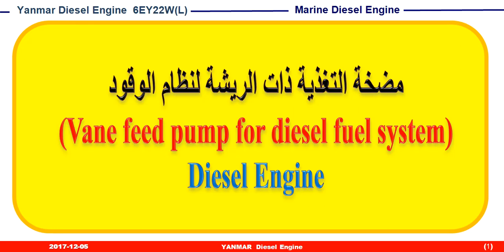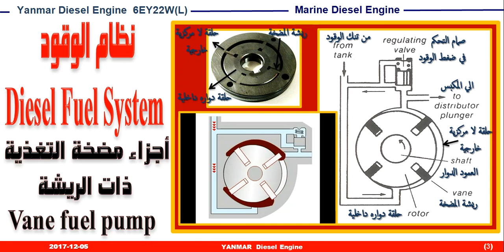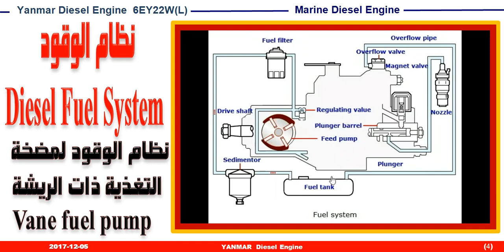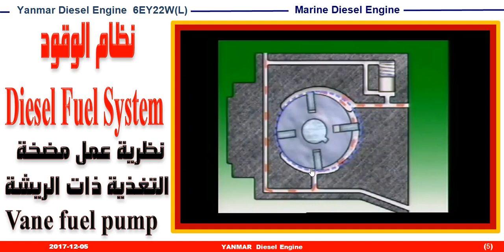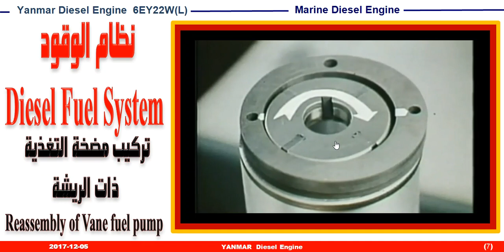سلسلة صيانة واصلاح محرك ديزل (6EY22W(L يانمار 24. المضخة ذات الريشة Vane feed pump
الفرق بين محركات الديزل ومحركات البنزين !! - YouTube
كيف يعمل محرك الديزل و ما الفرق عن محرك البانزين - YouTube
تشغيل محرك الديزل - Diesel Engine - YouTube
طريقة عمل محركات الديزل - YouTube. - YouTube
كيف تعمل محركات الديزل - YouTube
عمرة موتور ديزل كاملة - YouTube
عمرة محركات الديزل
شرح مفصل أجزاء المحرك - YouTube
طريقة عمل محرك السيارة ديزل Diesel Engine - YouTube
عمرة وصيانة واصلاح محرك او موتور الديزل
الفرق بين محركات الديزل والبنزين - YouTube
عمرة موتور ديزل 5L - YouTube
عمرة محرك ديزل 5L من الالف الى الياء - YouTube
عمرة المحركات 10 - YouTube
عمرة موتور سيارة كاملة - YouTube
شرح محرك الديزل الجزء الأول - YouTube
عمرة الموتور 7 - YouTube
عمرة المحركات 1 - YouTube
عمرة محرك Cummins كاملة وتركيبة علي ونش TEREX حمولة ...
ضبط علامات الوقيت على محرك الديزل - YouTube
unistall engine فك المحرك حقيقي - YouTube
Resurs بديل نصف عمرة الموتور - YouTube
صيانة محرك ديزل - YouTube
محرك ديزل رباعي الدورة - YouTube
Yanmar marine diesel engine repair - YouTube
شcaterpillar engine motor صيانه محرك كاتربيلر - YouTube
 رح محرك الديزل رباعي الاشواط - YouTube
اصلاح طلمبات وبخاخات الديزل - مركز التويجري - ج ...
BMWكيف صنعت؟...محرك ديزل - YouTub
شرح ماده ماكينات ديزل بحريه في الأكادميه البحريه - YouTube
المحركات البحرية - YouTube
تشغيل محرك الديزل بالاكاديمية البحرية - YouTube
المحركات البحرية.wmv - YouTube
صيانة محركات معدات ثقيلة - YouTube
caterpillar engine motor صيانه محرك كاتربيلر - YouTube
اجزاء محرك الديزل والاشواط الاربعة وتوصيل الوقود للبخ ...
محركات - هندسة السيارات -- صيانة المحركات - YouTube
لأول مره موتور ديزل لسيارات مان تحت الصيانة diesel engine ...
محرك ديزل رباعى الأشواط - YouTube
Range Rover موديل 2007 ديزل v8 صيانة محرك - YouTube
كيفية عمل رشاشات محركات الديزل - YouTube
How Diesel Engines Work! (Animation) - YouTube
How Diesel Engines Work | HowStuffWorks
Diesel Engine, How it works ? - YouTube
Diesel Fuel Lift Pumps - YouTube
How to time a VE Fuel Pump - YouTube